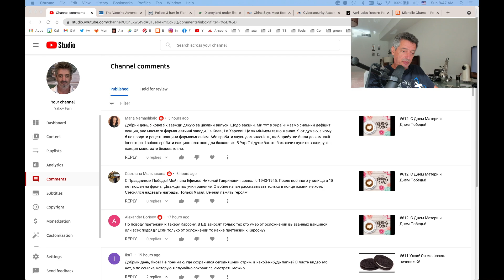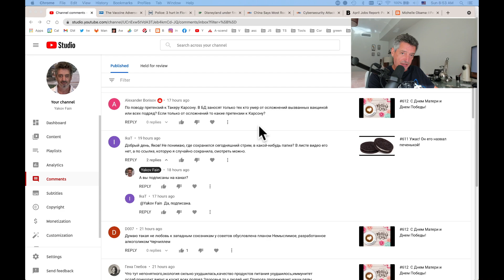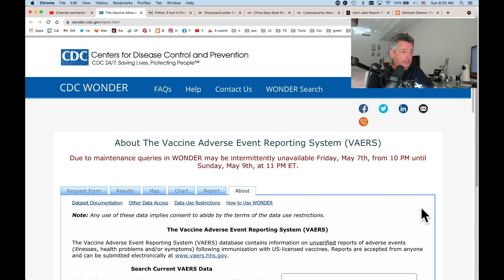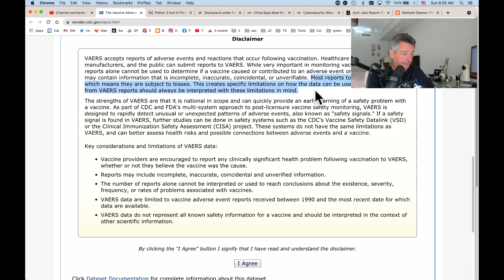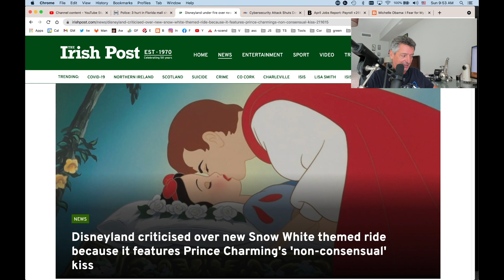#613 Америка во Второй Мировой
00:00 С днем Победы!
01:30 А чего-б рецептик не продать
07:14 А спаведливо-ли я наехал на Карлсона?
11:26 Стрельба в соседнем универмаге
13:08 Обломки ракеты таки упали
15:00 Как я вижу участие США во Второй Мировой
28:15 Белоснежка Диснея